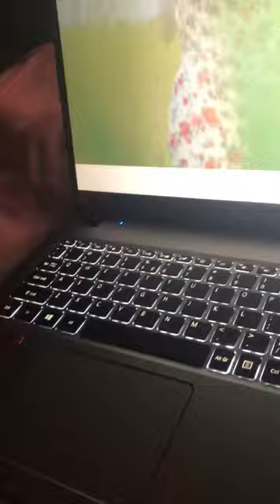guinea pig causally stanning loona 💅